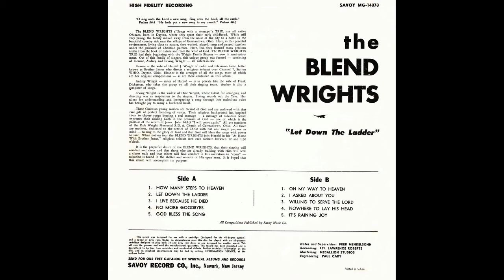It's Raining Joy - The Blendwrights